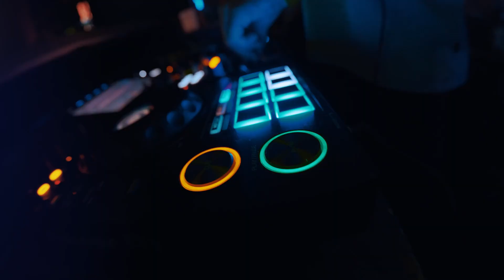VONK Aftermovie 14-9-'24 @Locael Haarlem